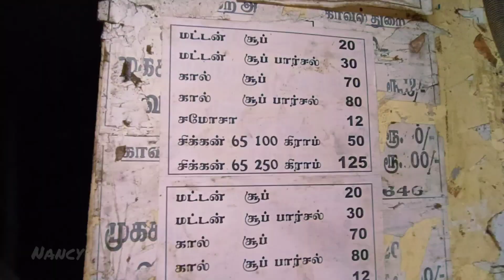Mutton Soup ₹ 20 & Samosa ₹ 12 Cheapest & Best Street Food in Pondicherry | Street Food India